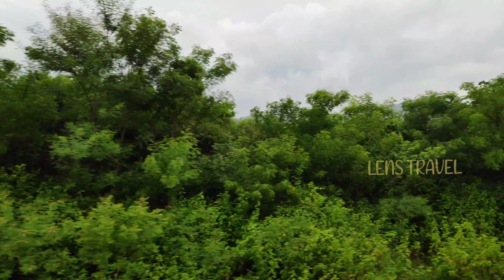Vlog 64 -🚂 COIMBATORE - TIRUPATI MAIN Intercity Express - 22616 - Travel.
22616 - COIMBATORE - TIRUPATI MAIN Intercity Express